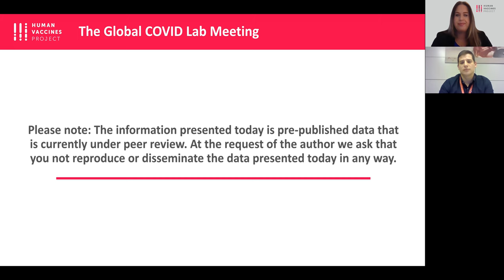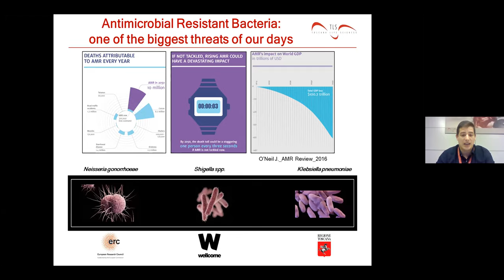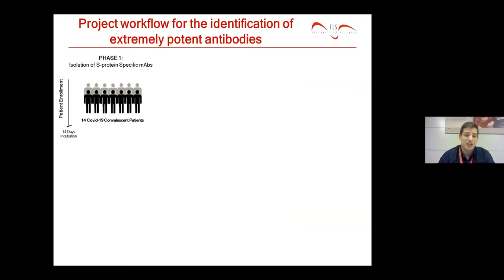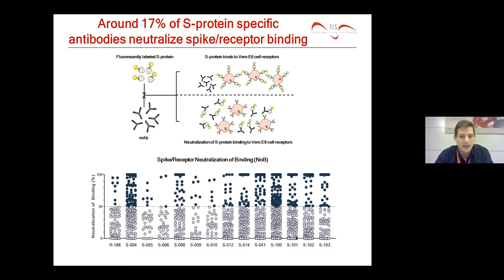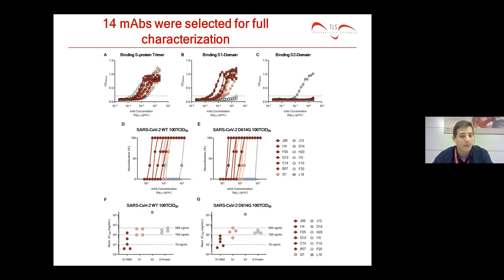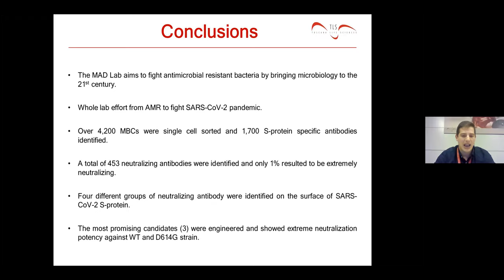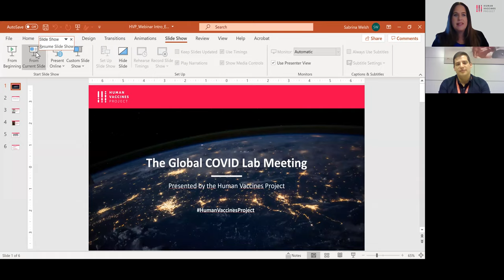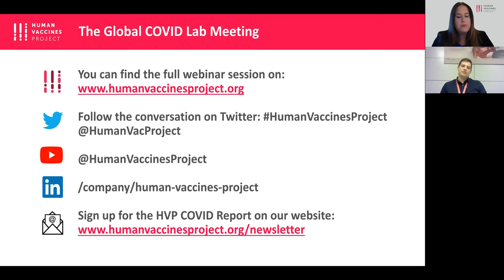Dr. Emanuele Andreano: Extremely potent human monoclonal antibodies against SARS-CoV-2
Watch our Global COVID Lab Meeting with Dr. Emanuele Andreano, Post-Doctoral Fellow within the research group led by Dr. Rino Rappuoli at Fondazione Toscana Life Sciences in Siena, Italy. Here, he works on the isolation of human monoclonal antibodies against viral and bacterial pathogens with a particular focus on SARS-CoV-2 and Neisseria gonorrhoeae.

Learn more about the Human Vaccines Project Global COVID Lab Meeting and see upcoming events